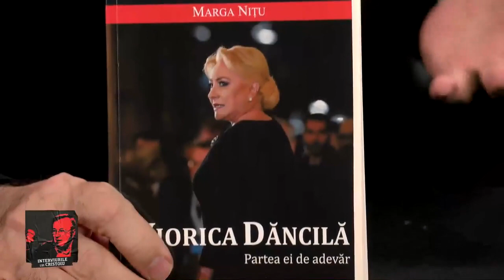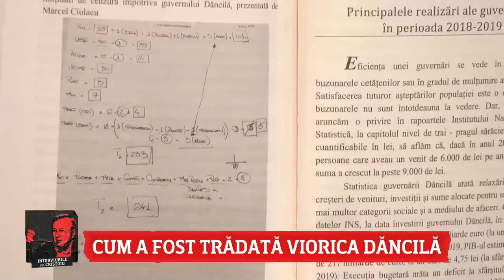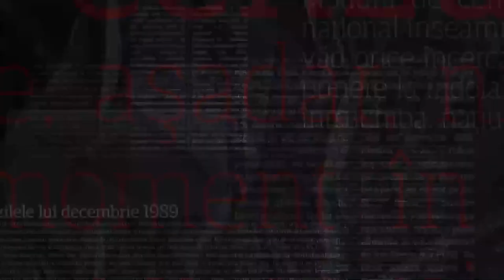Viorica Dăncilă: „Și-au dorit să nu mai fiu premier ca să pună mâna pe partid”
➥ Viorica Dăncilă: „Nu mi-a spus nimeni că ar putea să treacă. Știam de întâlnirile lor. Știam că se întâlnește Paul Stănescu cu  Marcel Ciolacu, cu Dragoș Benea, cu Marian Oprișan, cu Claudiu Manda”.
➥ Viorica Dăncilă: „Deci ei și-au dorit efectiv ca Viorica Dăncilă să nu mai fie premier pentru că nu puteau dărâma președintele de partid atâta timp cât deținea funcția de premier și să pună imediat mâna pe partid”.